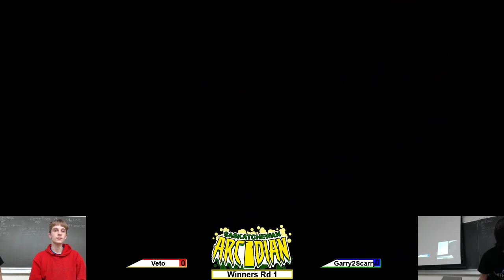Veto (Peach) vs. Garry2Scary (Snake) - Winners Quarters - SK Ultimate Arcadian